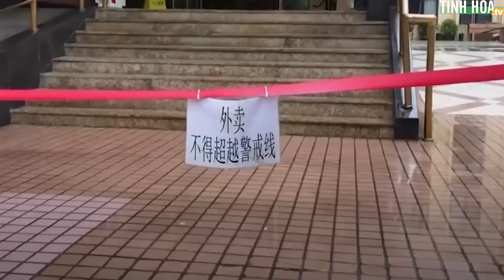Trung Quốc: Người dân ném lượng lớn tiền xuống đường, không ai đến nhặt | Tinh Hoa TV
Nhiều người dân Trung Quốc rơi vào tuyệt vọng, cảm giác tiền bạc cũng không còn nghĩa lý gì, các vụ ném tiền liên tiếp xảy ra...